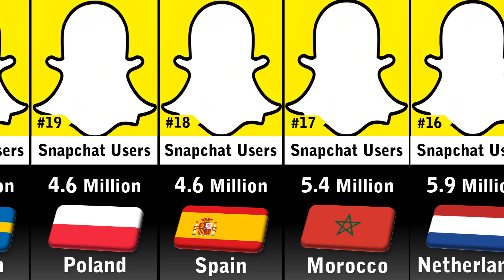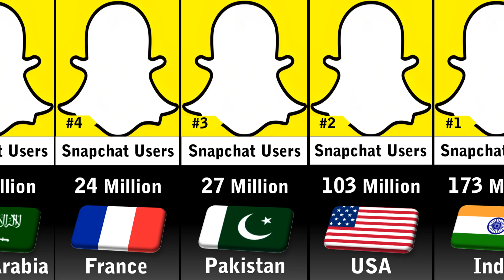Snapchat Users by Country 2024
In this video you'll see a list Snapchat Users by Country 2024